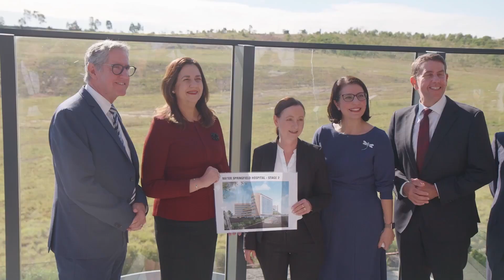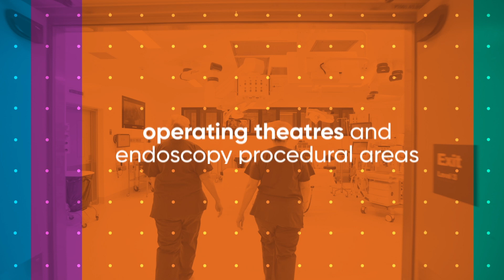Mater is building a new public hospital in Springfield!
Under construction next to Mater Private Hospital Springfield on Healthcare Drive, the public hospital is an exciting new chapter in delivering high quality healthcare services to the people of Springfield.